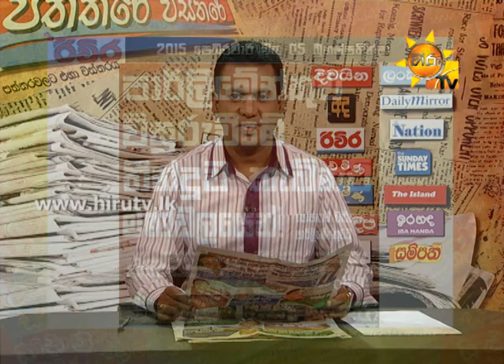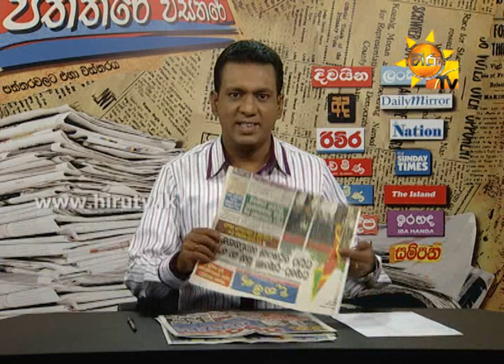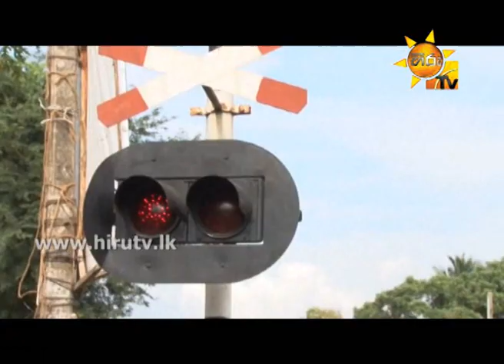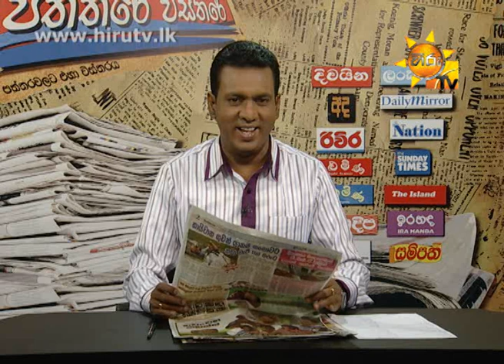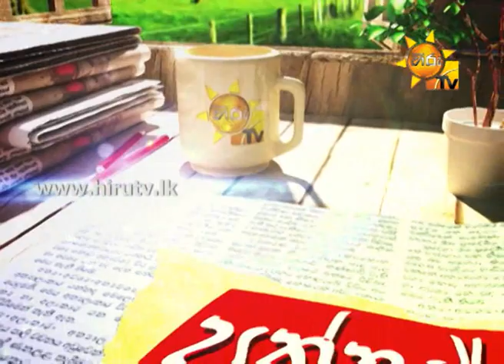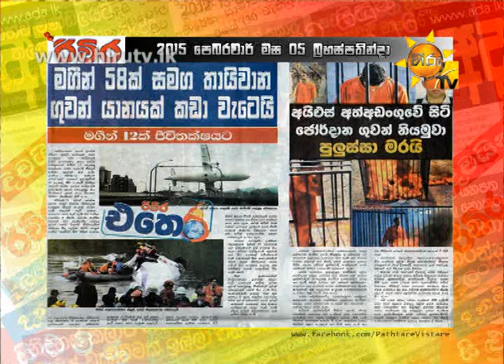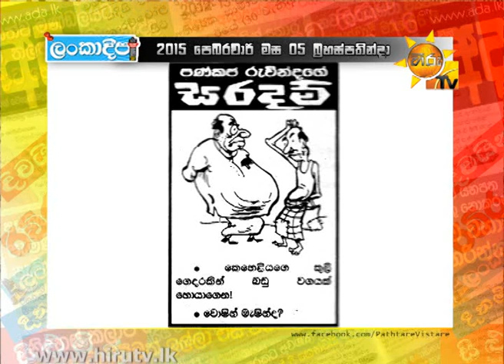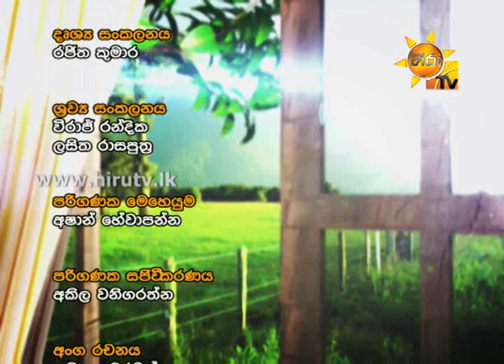Hiru TV Paththare Wisthare EP 929 | 2015-02-05